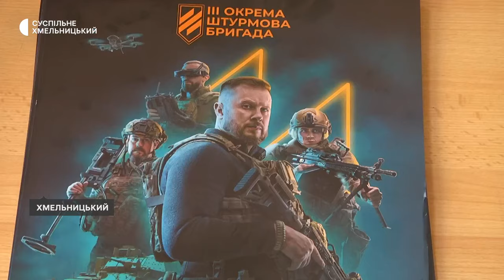На Хмельниччину прибули військові Третьої окремої штурмової бригади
В Хмельницькому відбувається триденна зустріч із представниками Третьої окремої штурмової бригади, які була сформована на базі  полку «Азов» та легіонерів молодіжного осередку азовського руху «Центурія». У ці дні військові відвідують навчальні заклади Хмельницького та проводять окремі зустрічі в межах інформаційного туру з зацікавленими містянами та потенційними бійцями підрозділу. Про що спілкувалися представники 3 ОШБр зі студентами в одному з вишів – у нашому матеріалі.